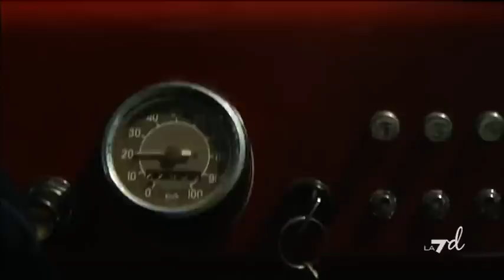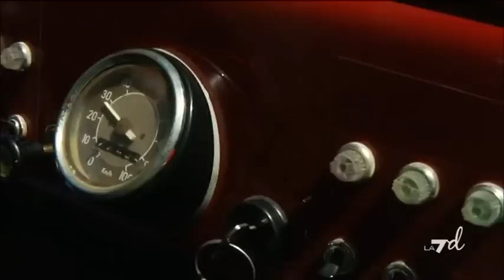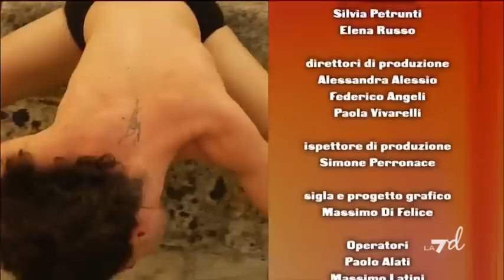Fuori Di Gusto 02/06/12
FuoriDiGusto